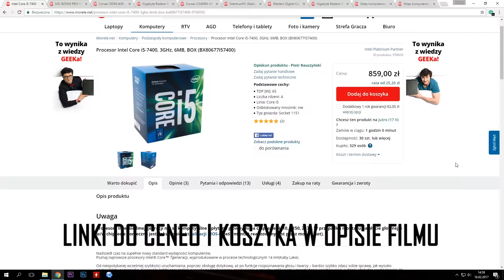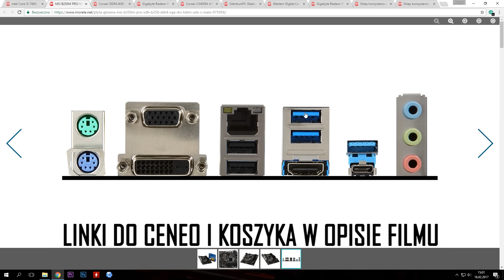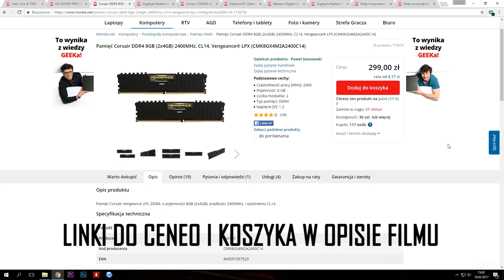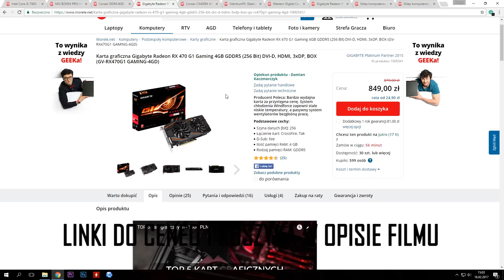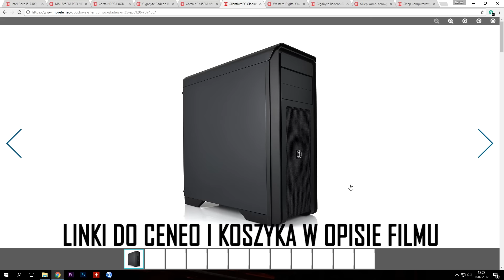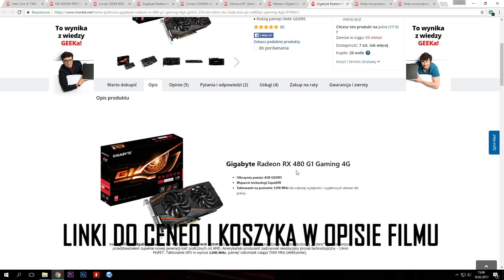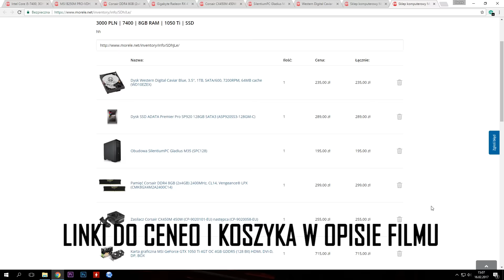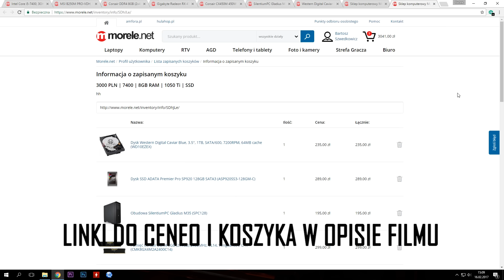Komputer do gier za 3000 zł LUTY 2017 2 Propozycje GTA V Wiedźmin 3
Komputer dla gracza za kwotę 3000 zł GTA V Wiedźmin 3. Zestaw z RX 470 oraz 1050 Ti + dysk SSD. 2 propozycje zestawów AMD Radeon / Nvidia GTX.

Linki do podzespołów (Zestaw z RX 470)

Karta graficzna Gigabyte Radeon RX 470 G1 Gaming 4GB

Linki do podzespołów (Zestaw z GX 1050 Ti + SSD)

Karta graficzna MSI GeForce GTX 1050 Ti 4GT OC 4GB GDDR5

Dysk SSD ADATA Premier Pro SP920 128GB SATA3 (ASP920SS3-128GM-C)

Jaki komputer do gier
Jaki komputer do GTA V
Jaki komputer do GTA 5
Jaki komputer do Wiedźmin 3
Jaki komputer do gier 2017
Jaki komputer dla gracza za 3000zł
Komputer za 3000zł
Komputer Gracz 3000zł
komputer do gier za 3000
komputer 3000zł
Jaki komputer GTA V 3000zł
Jaki komputer Wiedźmin 3 3000zł
komputer 3000zł
najlepszy komputer do gier 3000zł
komputer 3000
komputer do 3000
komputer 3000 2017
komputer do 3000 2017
komputer do 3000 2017 luty
komputer 3000 intel
komputer 3000 amd
komputer 3000 nvidia
jaki komputer do 3k
jaki komputer do 3000 zł
jaki komputer stacjonarny
jaki komputer stacjonarny 2017
jaki pc 2017
jaki pc do 3k
jaki pc do 3000 zł
komputer do gier za 3000 zł na luty 2017